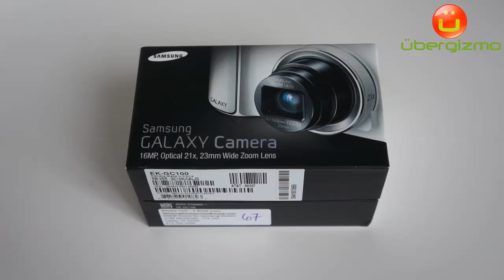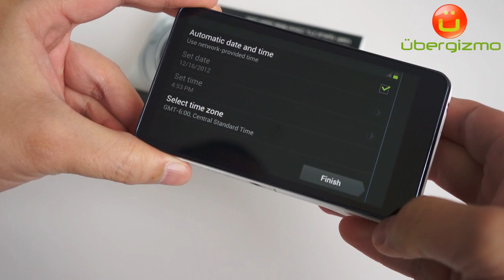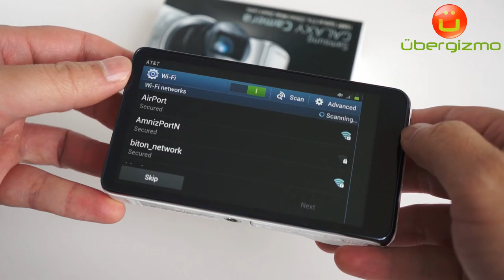Samsung Galaxy Camera Unboxing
This short clip shows what's in the Samsung Galaxy Camera box, and how it looks in the real world (shot on a cloudy day). It quickly goes over the Android user interface as well, mainly to show that it is nearly-identical to the smartphones. This video is part of a larger review posted